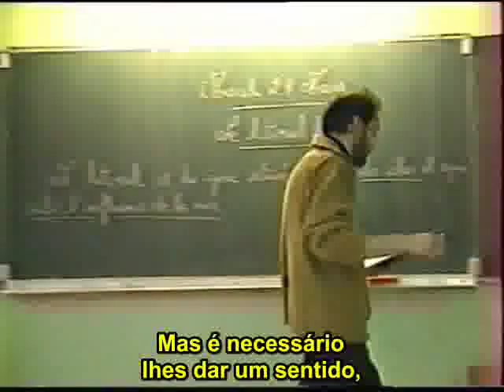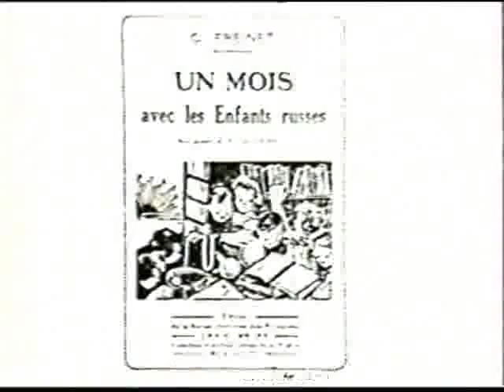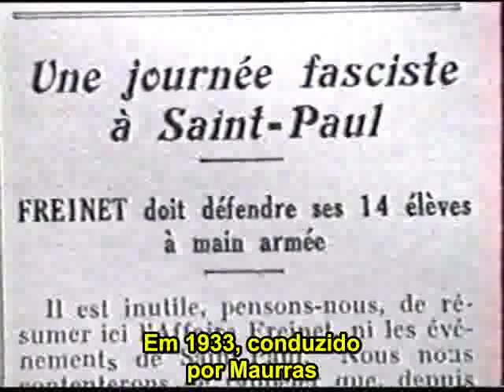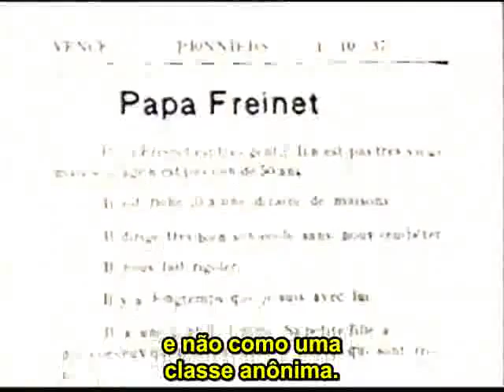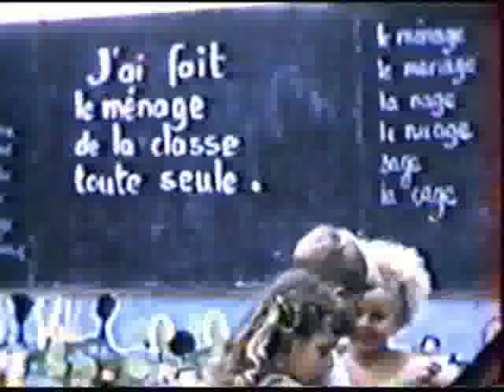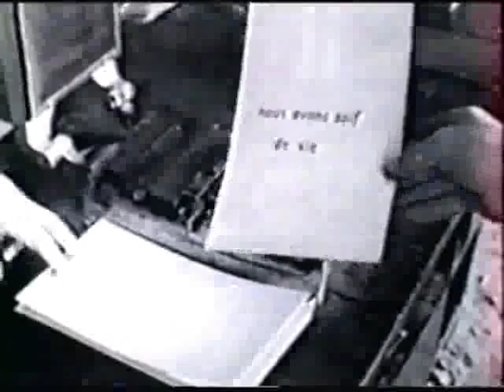Como suscitar o desejo de aprender? Célestin Freinet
Vídeo "Como suscitar o desejo de aprender?", Célestin Freinet, da Série Educação em Questão. Vídeo utilizada de forma pedagógica na disciplina Projeto 2 - A identidade da pedagogia e do pedagogo, ofertada pela Faculdade de Educação da Universidade de Brasília, pela Universidade Aberta do Brasil, sob supervisão do Prof. Dr. Rogério de Andrade Córdova.